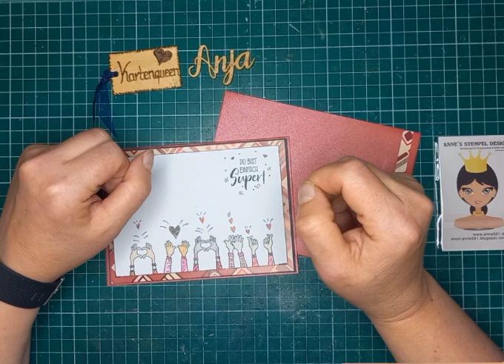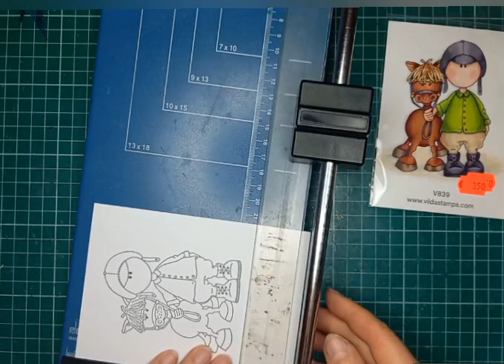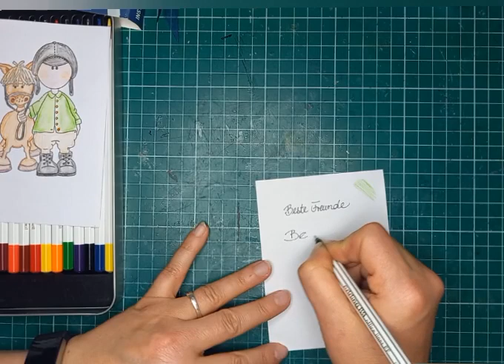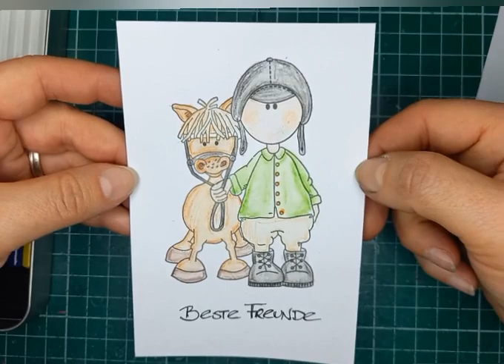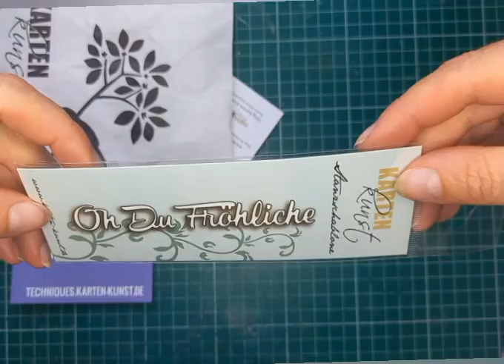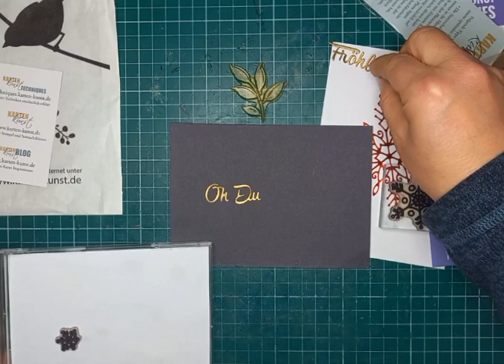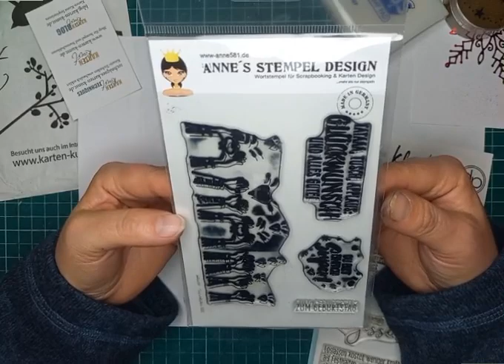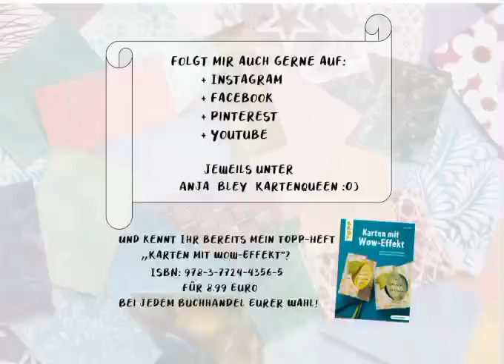neue Bastelsachen von Vildastamps & Karten-Kunst - mit Beispielkarten (StempelMekka 2022)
Puh. Zwar immer noch nicht ganz gesund möchte ich Euch dennoch endlich weitere Errungenschaftem vom Stempelmekka vorzustellen.

Zur Erinnerung:
Die Idee war, alle Aussteller*innen und ihren Stand vorzustellen. Das ging aber zeitlich gar nicht. Und dann hatte ich die Arbeit unterschätzt, das alles sinnvoll zusammen zu schneiden. Und zum guten Schluss wollte ich dann doch noch mit Euch mit den neuen Sachen etwas basteln. Das wäre doch sonst gar kein Kartenqueen-Video, oder?

Und jetzt versuche ich, alles zu verlinken...
Mal sehen, was ich alles so vergesse...

Habe ich etwas vergessen?

Da erkläre ich, dass ich Euch meine aussortierten Sachen zuerst zum Mitkaufen anbiete.

Anschließend erhalten alle, die bereits letztes Jahr ein Buch bei mir gekauft haben, den "Aussortiert-link" und danach gebe ich die "Reste" in die "Kartenqueen-Facebookgruppe".
Sollte dann noch etwas übrig sein, mache ich daraus ein Youtube-Video und gebe es für alle frei mit einem Mindestbestellwert.

Und? Welcher funktioniert?

Dafür habe ich mir jedoch erlaubt, etwa alle 10 Minuten eine Werbepause freizugeben. Youtube wählt einen theoretisch passenden Werbepartner aus. Ihr könnt diese Werbung im Normalfall überspringen. Wer sicher gehen will, dass er mich finanziell unterstützt (denn ich mache diese Videos nebenberuflich für Euch und bin für das Finanzamt auf die Einnahmen angewiesen, damit es nicht als Liebhaberei abgestempelt wird), der kann die Videos durchlaufen lassen. Aber 30 Sekunden maximal, danach könnt Ihr auf jeden Fall überspringen!

5. Auflage 2022, lieferbar über jede Buchhandlung für 8,99 € (Deutschland)
Alternativ könnt Ihr es auch mit Widmung und netten Gimmicks bei mir  ordern (deutsche Inseln, EU und andere Länder ist das Porto leider höher).

Wenn Ihr mich anschreiben wollt (es gehen nur Groß- & Maxibriefe, Päckchen, Pakete, Bücher- & Warensendungen), dann bitte an:

Anja Bley
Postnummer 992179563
Packstation 251
42551 Velbert